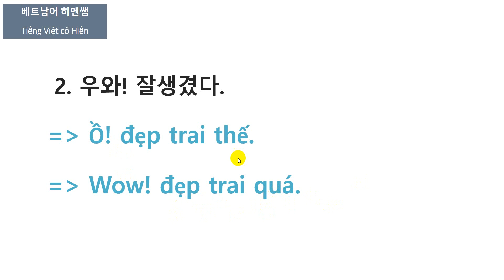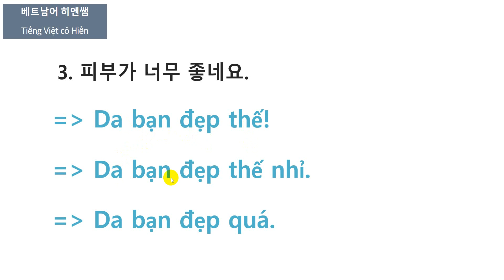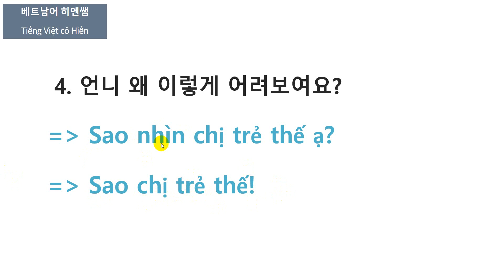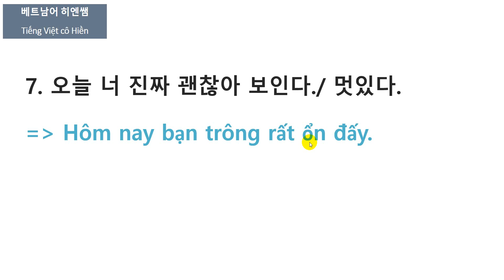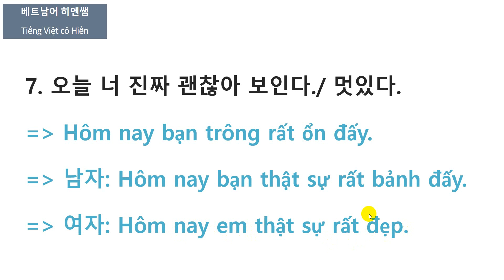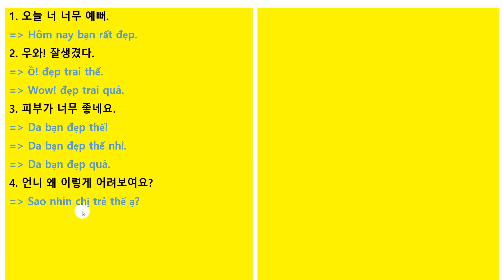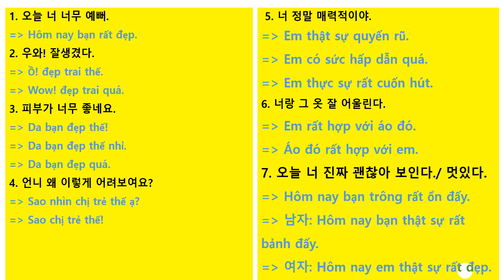[하루 10분 베트남어] 외모 칭찬할 때 쓰는 간단한 베트남어 표현_베트남어 배우기_베트남어히엔쌤_Tiếng Việt cô Hiền_Học giao tiếp Hàn - Việt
안녕하세요! 제 이름은 히엔이고,  베트남어 선생님입니다.
베트남어에 대한 유튜브 영상을 재미있게 제작하고 있는 히엔쌤의 즐거운 베트남어 - Learn Vietnamese입니다.
 쉽게 베트남어를 배울 수 있도록 교육영상도 만들어서 올립니다 ^^
앞으로도 다양하고 유용하며 재미있는 영상을 올리도록 하겠습니다.